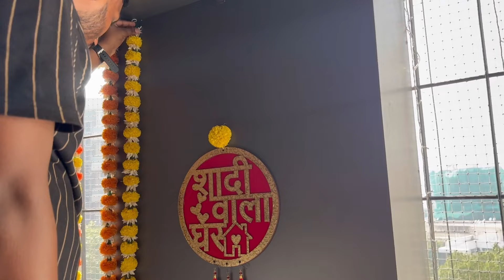Can't Believe he is engaged 😮 | Brother’s Engagement Vlog | Indian Wedding| Mahek Parekh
Watch other TRAVEL VIDEOS ON MY CHANNEL -

*I DO NOT HOLD THE RIGHTS TO ANY MUSIC USED IN THE VIDEO* *There is no copyright infringement intended for the song or any third party content used/featured in the video.